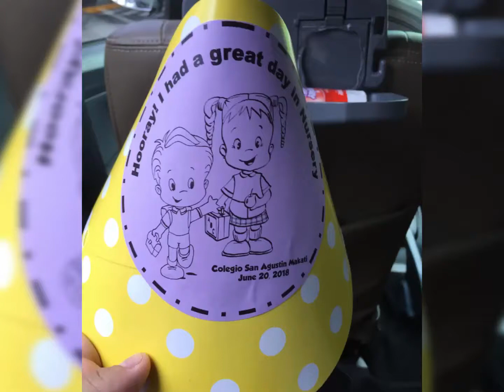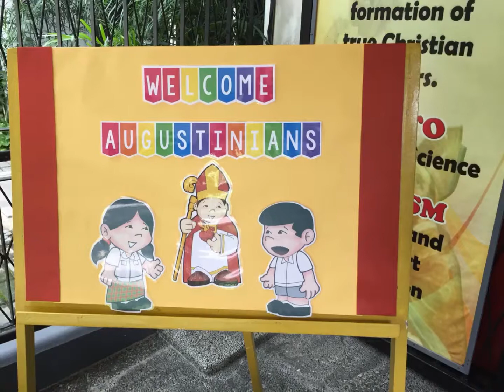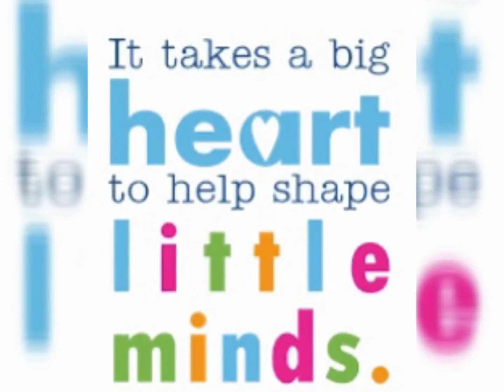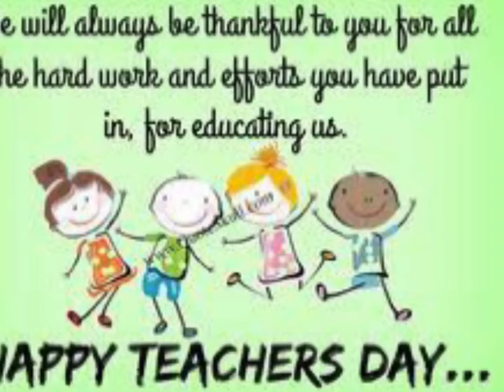Teacher’s day 2018